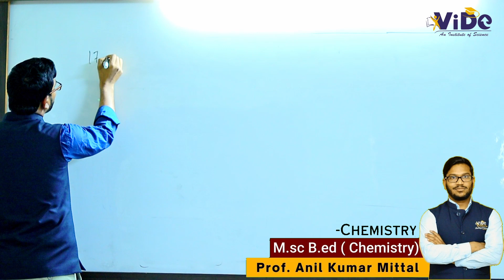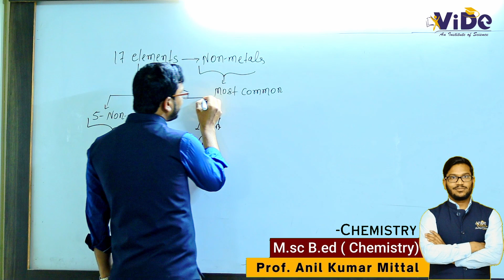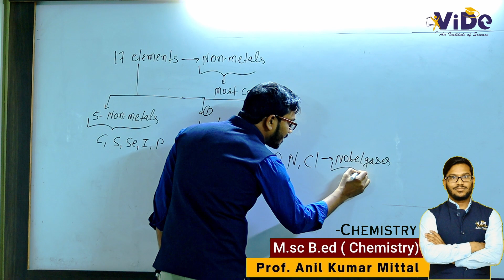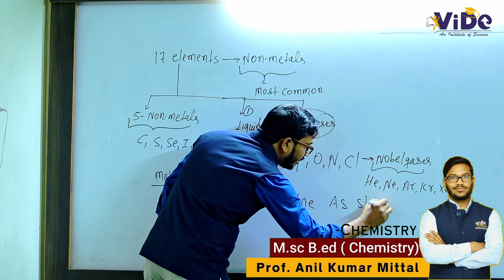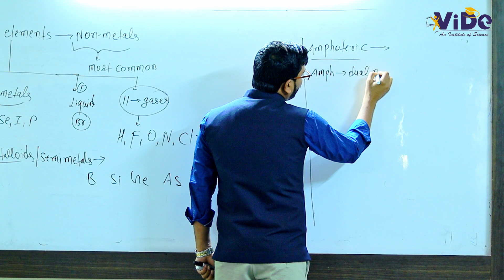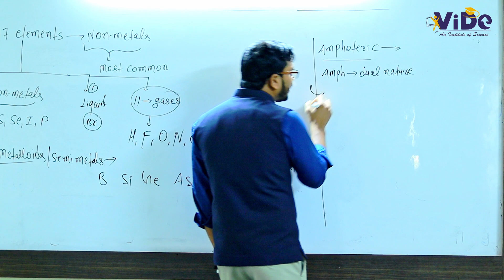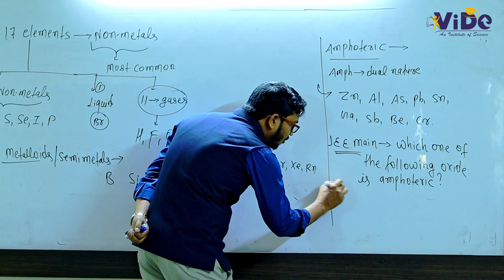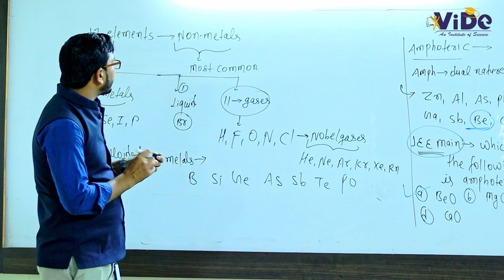Chemistry By Anil Mittal Sir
Chemistry is confusing but to learn from our best educators is fun .